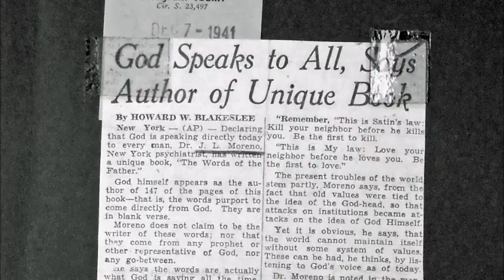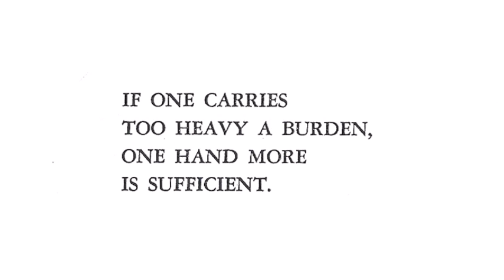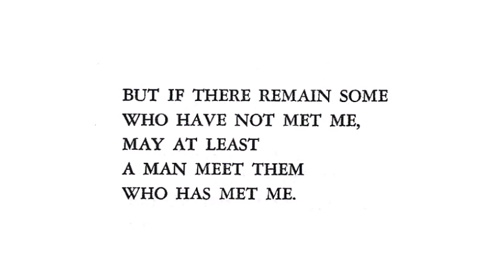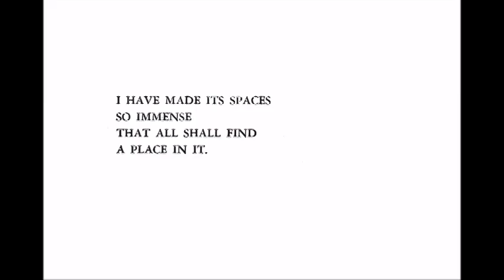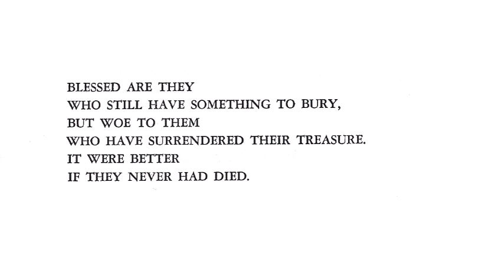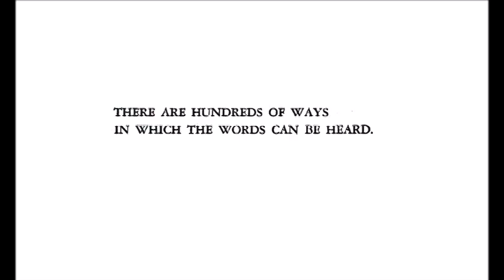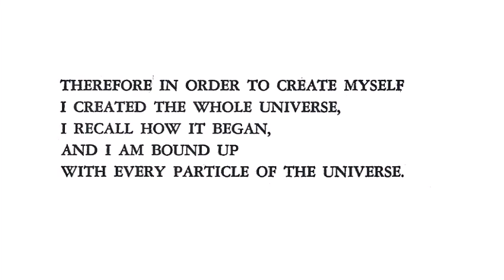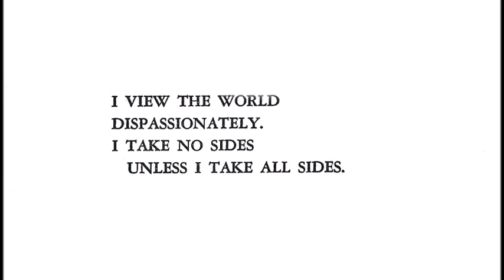Moreno Recites 'The Words of the Father'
This video presents an historical document, recited by Jacob Levy Moreno himself. The original text was published in 1922 as “Das Testament des Vaters”. On May 26, 1939, he recorded five RCA Victor long-playing discs, still as “The Testament of the Father”. Two years later, a revised edition of the book was issued as “The Words of the Father”.  In 1963, Moreno recorded the audio shown here, summarizing the core of his ideas. Unfortunately, at the end of his life, in his autobiography, he was very critical about it: “My philosophy has been totally misunderstood. It has been disregarded in many religious and scientific circles. This has not hindered me from continuing to develop techniques whereby my vision of what the world could be might be established in fact”. However, he adds, “it is curious that it was these techniques, sociometry, psychodrama, group therapy, created to implement an underlying philosophy of life, have been almost universally accepted, while the underlying philosophy has been relegated to the dark corners of library shelves or entirely pushed aside.”